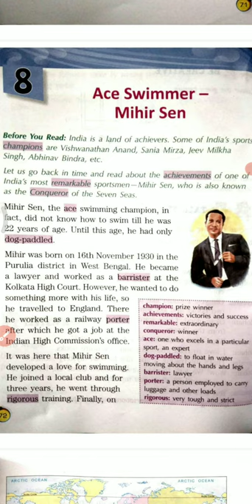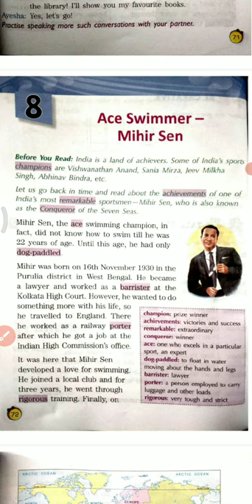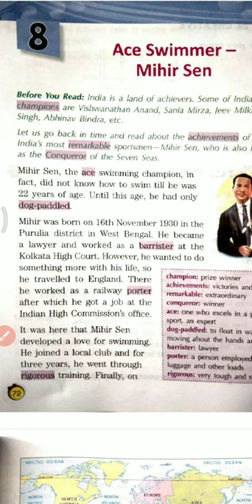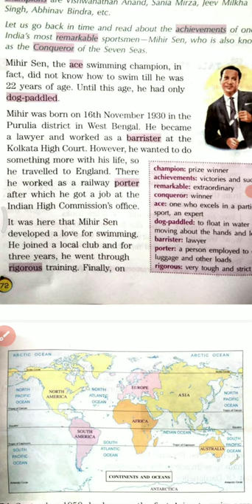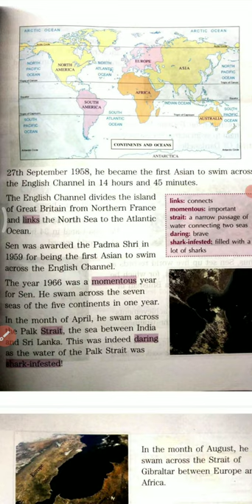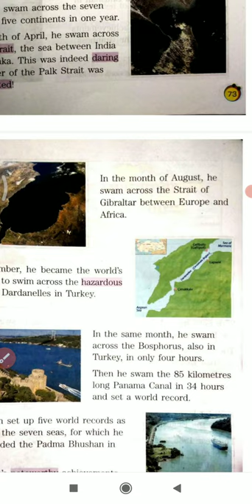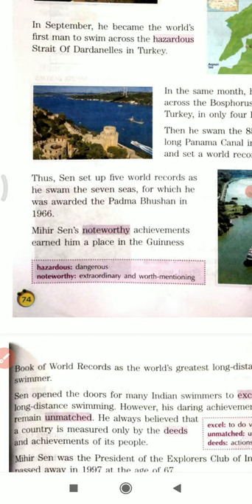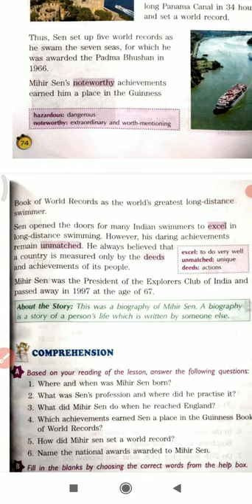Class III- Ace Swimmer Mihir Sen